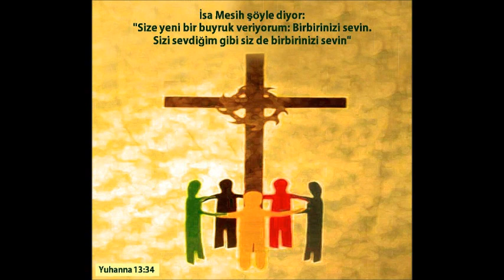Tanrımız yüce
Suyu şarap yaparsın, kör gözleri açarsın
Senin gibi, kimse yok
Karanlığa parlarsın, küllerden yükseliriz
Tanrımız yüce, Tanrımız güçlü
Tüm isimlerden daha üstündür
Şifa verendir, müthiş güçlüdür, Tanrım, Tanrım
Tanrı bizden yanaysa, kim bize karşı olur?
Tanrımız bizimleyse, kim bizi durdurur